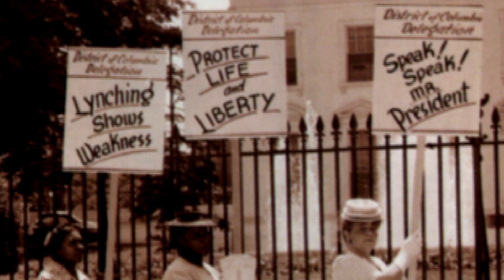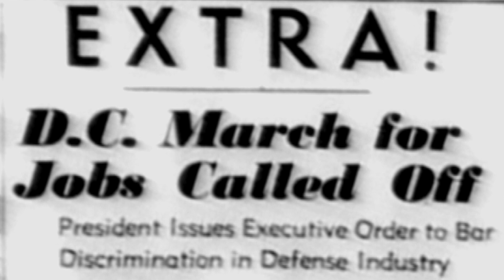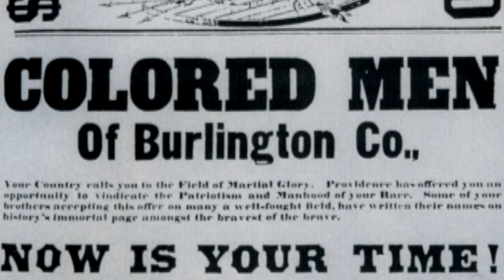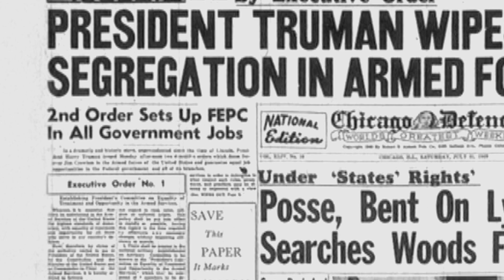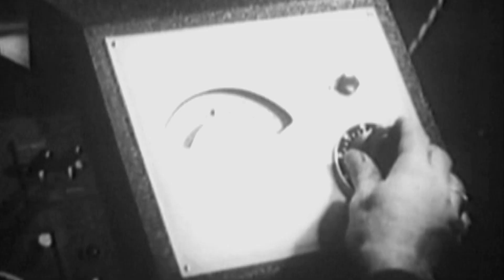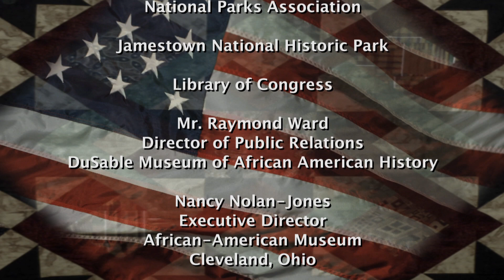Depression and War | History of Black Achievement in America (Hosted by James Avery)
During the Depression and World War Two, there were still Black Achievements or African American Achievements, as well as Black Heroes or African American Heroes.
This original, nine-part series documents Black Achievement in American history, its defining role in the growth of the country, and its influence on current events. Hosted by James Avery (American Television Actor: Fresh Prince of Bel-Air & Teenage Mutant Ninja Turtles).